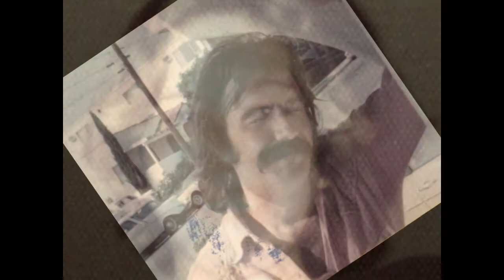David Tal - Soledad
The late Israeli/French singer David Tal doing a Spanish Func arrangement of a Yemenite/Israeli song.